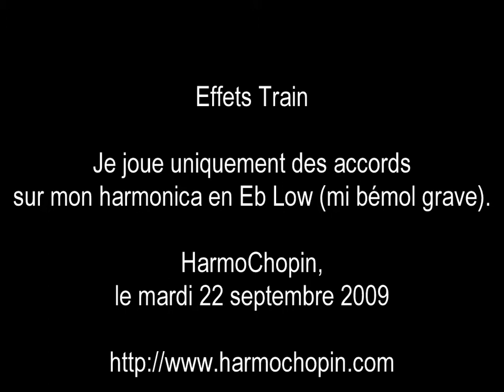Imitation du train à vapeur - harmonica diatonique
C'est fou ce que l'on peut faire sur un simple harmonica diatonique en Eb Low (mi bémol grave) !